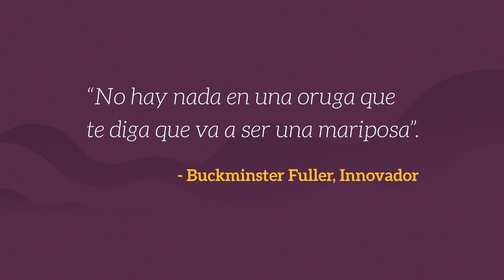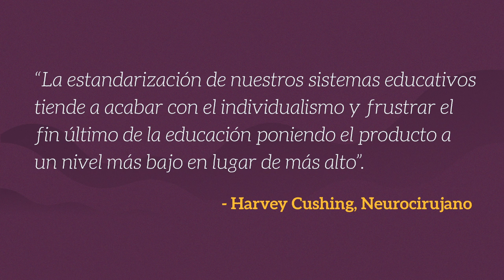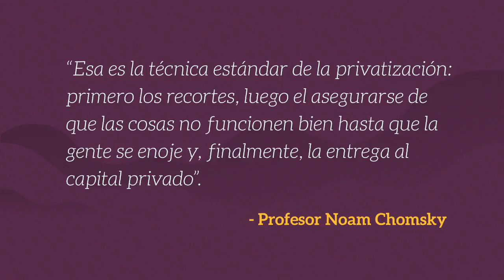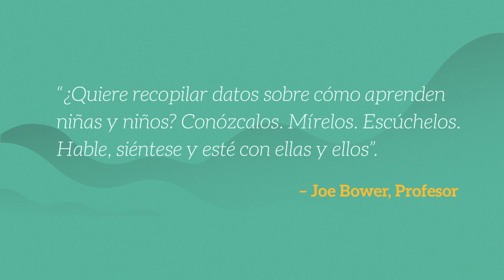We The Educators (Español)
Una conversación sobre el futuro de la educación pública